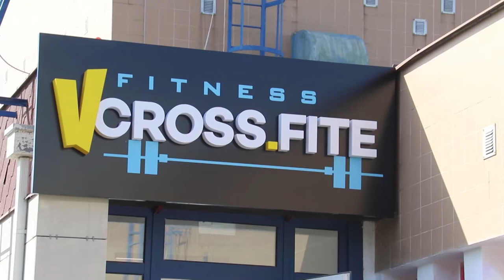Кроссфит-клуб открылся в Витязево